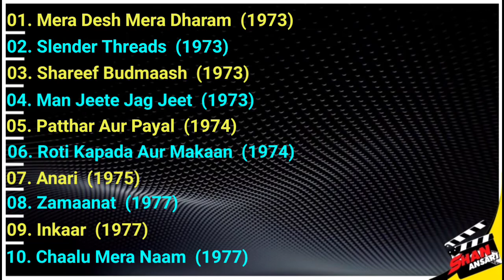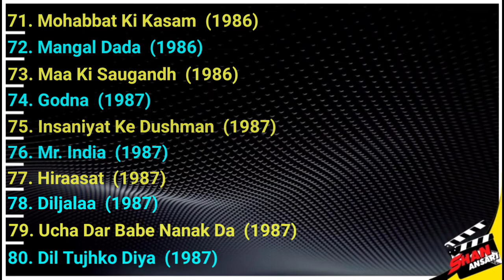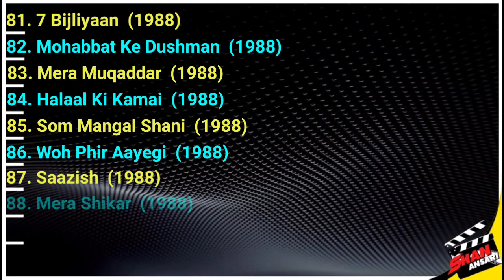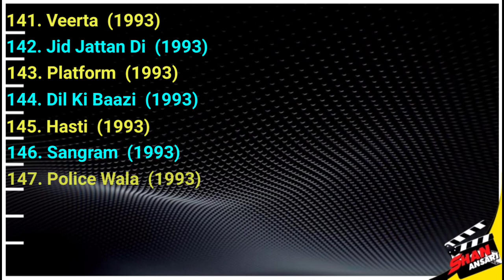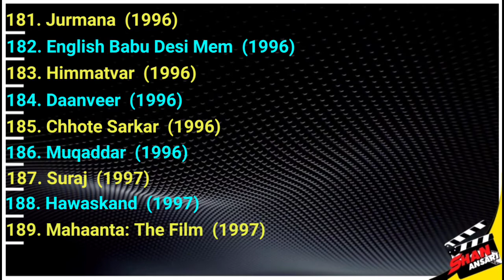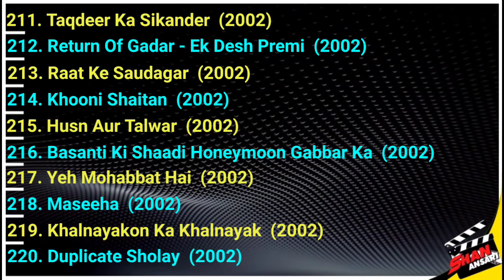Gurbachan Singh - Movies List